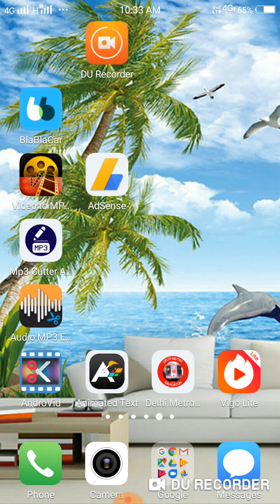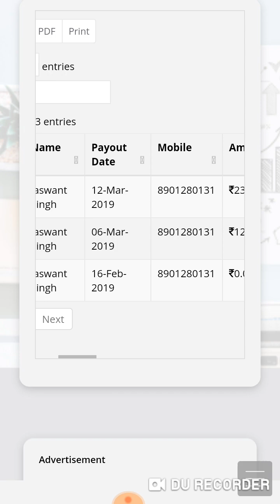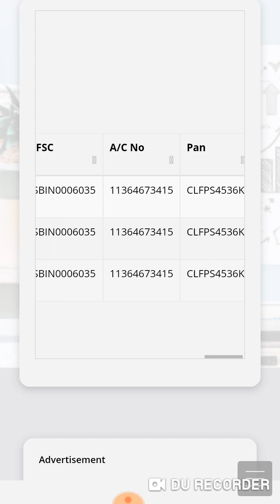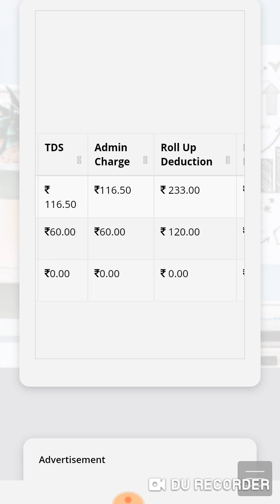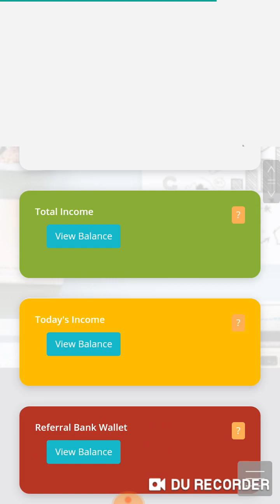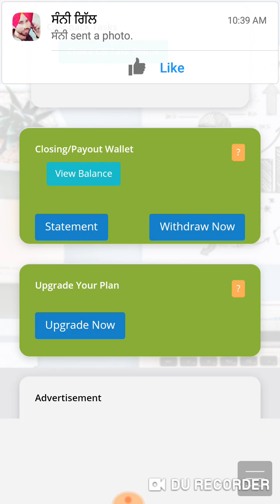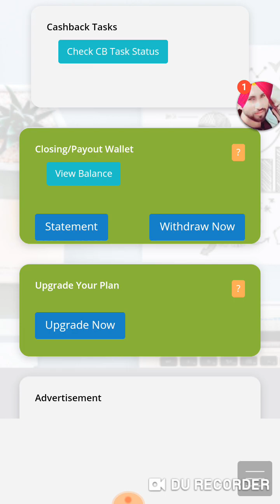Add Guru Me Task bank Wallet Me se kitna deduction hota hai || Add Guru Ka Payout Kese Bnata hai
Add guru plans.
Add guru payout or task bank wallet ke bare me jankari .
Dosto es video me task bank wallet or payout ke bare me jankari di gai hai .

If you like this Video Song then heartly share it